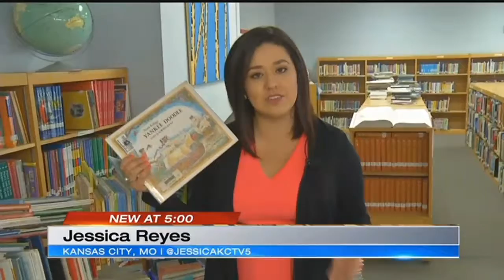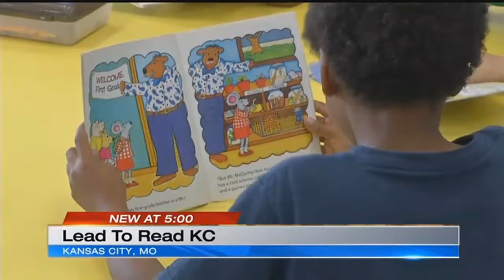Lead to Read KC seeks donations in effort to reach kids urban youth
A program designed to help at-risk kids in Kansas City&rsquo;s urban core learn to read is in need of help. Lead to Read KC started with 30 students in one class. Now, the program is in more than 50 classrooms. But as the program grows, so do their challenges.